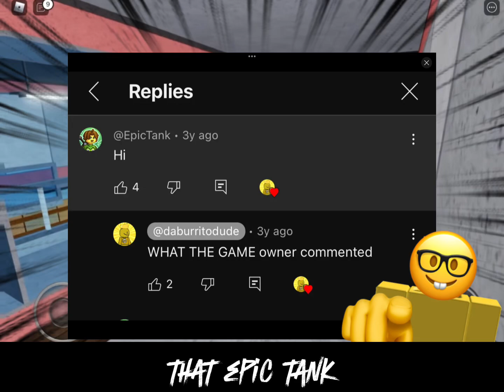Me When Epic_Tank Comments On My Video